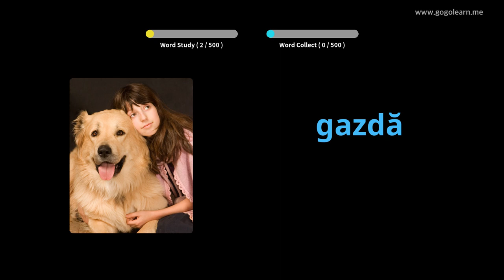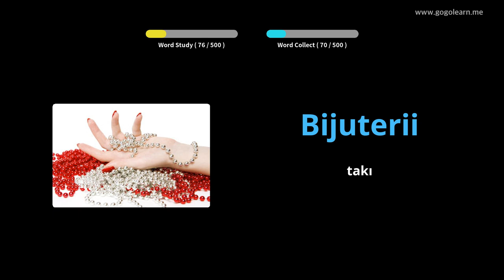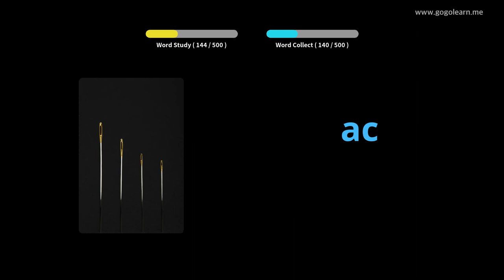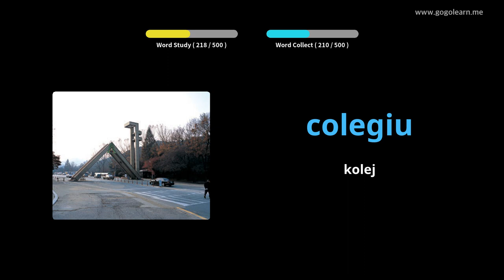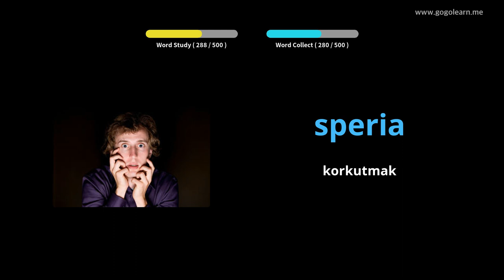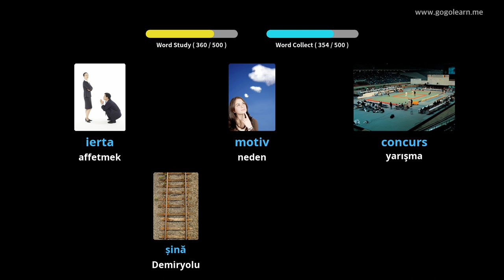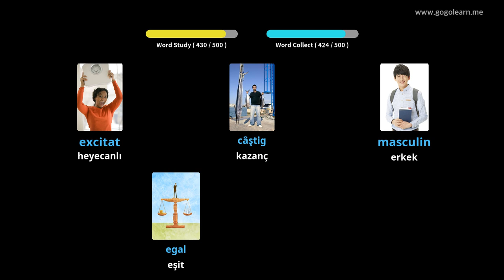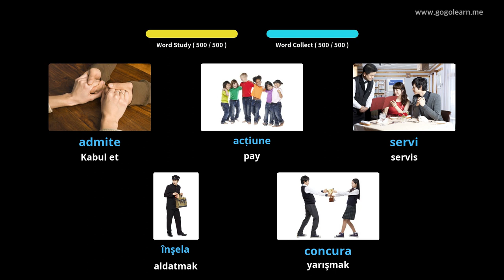Romen Resimlerle Öğrenin | Romen Kelime Bilgisi Temel Ortaokul | Golearn